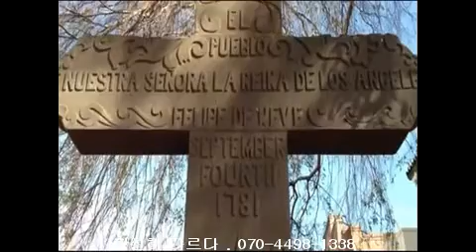LA한인택시,LA ,한국 070-4498-1338 ,LA여행,LA택시, LA시내관광, LA여행사, LA시내여행,LA투어,LA일일여행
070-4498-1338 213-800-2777 LA코리안투어 택시 소개 주정부허가 TCP
무료사진촬영 동영상 앨범증정 LA여행 LA투어 LA관광 LA여행사 LA시내투어 LA일일여행 LA택시 LA한인여행사 엘에이투어 LA한인택시LA택시,예약 ,한국 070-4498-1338 ,LA여행,LA한인택시, LA시내관광, LA여행사, LA시내여행,LA투어,LA일일여행,LA한인택시중 LA택시 90%이상 불법택시로 LA한인택시 이용시 주의가 필요합니다.